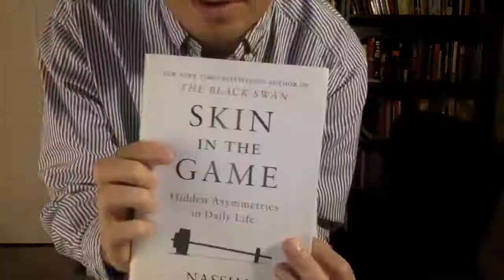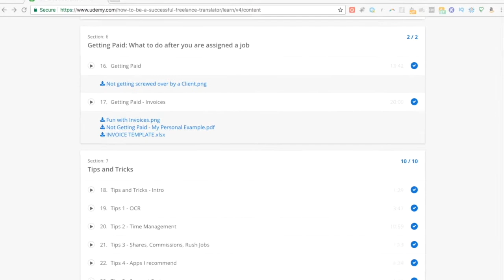Books and Reading